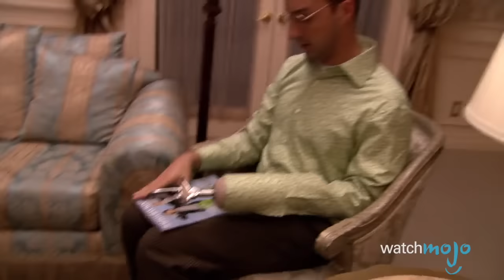Top 10 Greatest Ensemble Casts in Sitcoms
With decades of hilarious TV ensemble casts from shows like I Love Lucy, M*A*S*H and Cheers, there’s clearly more than enough comedy to go around. WatchMojo looks at the most memorable and funniest TV ensemble casts of all time, that feature the most beloved characters from shows like How I Met Your Mother, The Big Bang Theory, Parks and Recreation, Friends, and Seinfeld. Will the Dunder Mifflin staff from The Office or our favourite study group in Community make the list?

If you’re wondering why we left off your favourite animated friends, be sure to check out our lists for the Top 10 Cartoon Ensemble Casts

Special thanks to our users liam_schell, Alex Bustillos and many others for submitting the idea

WatchMojo’s ten thousand videos on Top 10 lists, Origins, Biographies, Tips, How To’s, Reviews, Commentary and more on Pop Culture, Celebrity, Movies, Music, TV, Film, Video Games, Politics, News, Comics, Superheroes Your trusted authority on ranking Pop Culture.